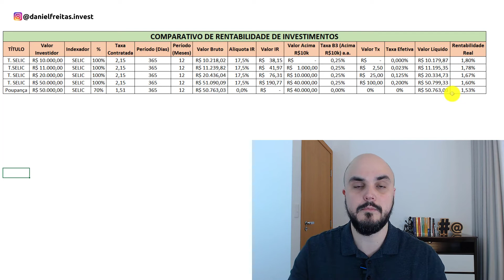Tesouro Selic Corta Taxa B3 (0,25%) Entenda na Prática | Seu Investimento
Para a surpresa de muita gente, o Tesouro Direto cortou a cobrança da Taxa de 0,25% a.a. da B3 em investimento de até dez mil reais no Tesouro Selic. Nesse vídeo vou te mostrar na prática o que isso impacta na rentabilidade do título.

Nos investimentos realizados no Tesouro Selic, a taxa de custódia, de 0,25% a.a., será cobrada sobre os valores que excederem o estoque de R$ 10.000,00, por investidor (CPF).

Para ilustrar a alteração, considere um investidor que tem R$ 11.000 aplicados no Tesouro Selic, neste caso o investidor só terá custo referente à taxa de custódia sobre o valor de R$ 1.000,00, ou seja, o valor acima do limite de isenção de R$ 10.000,00. Neste exemplo o investidor pagará aproximadamente R$ 2,50 ao ano dado a incidência da taxa de custódia (0,25%) sobre o valor de R$ 1.000,00.

Meus presentes para você!
📲 Quer ficar sempre ligado no que está acontecendo no canal?
Abraço e até breve!

Daniel Freitas
"SEU INVESTIMENTO"